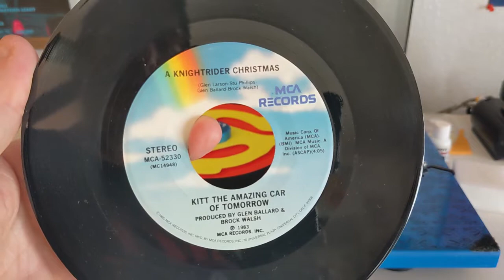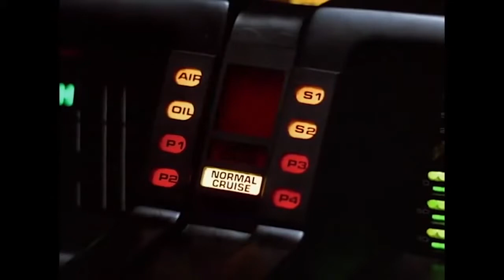A KNIGHTRIDER CHRISTMAS | VINYL COMMUNITY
A Knightrider Christmas - Kitt The Amazing Car Of Tomorrow (1983)
Just another great novelty record I have.  Its Christmas time so no better time to share this!  Enjoy!